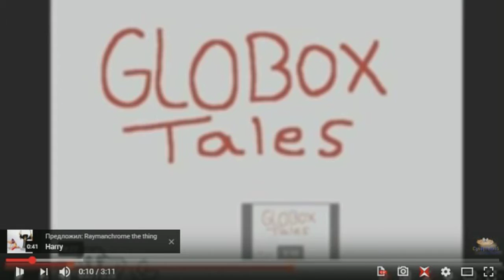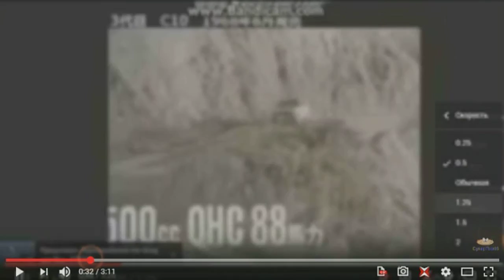Basyastopol/Rayman Origins YTP (42/70)